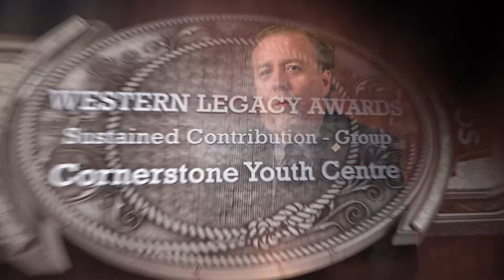2019 Western Legacy Awards, Sustained Contribution, Group Finalist—Cornerstone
2019 Western Legacy Awards, Sustained Contribution, Group Finalist—Cornerstone